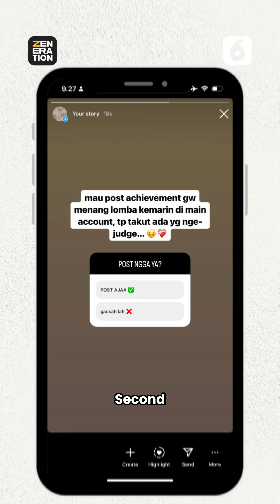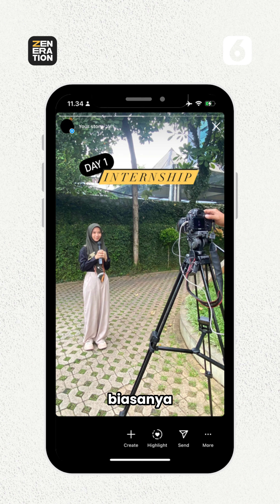Second Account Aja Ya! | Zeneration Liputan6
Liputan6 - Second Account Aja Ya! | Zeneration Liputan6